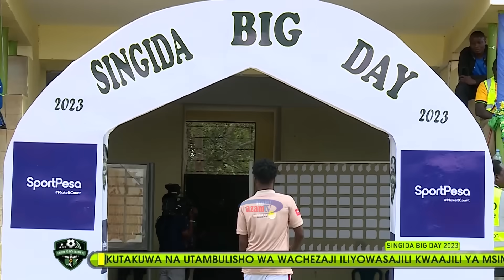SINGIDA BIG DAY | Utambulisho wa usajili mpya wa Singida Fountain Gate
SINGIDA BIG DAY:  Thomas Ulimwengu, Habib Kyombo, Joash Onyango, Beno Kakolanya ni miongoni mwa wachezaji wapya waliotambulishwa leo na Singida Fountain Gate leo katika dimba la CCM Liti.